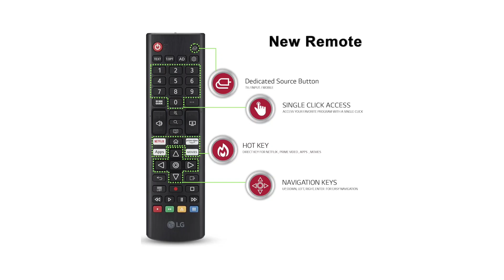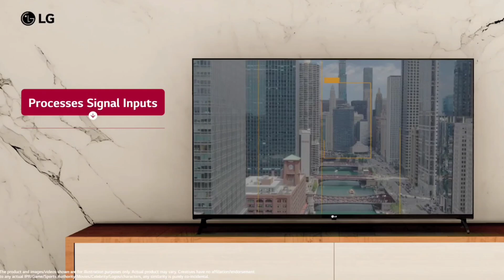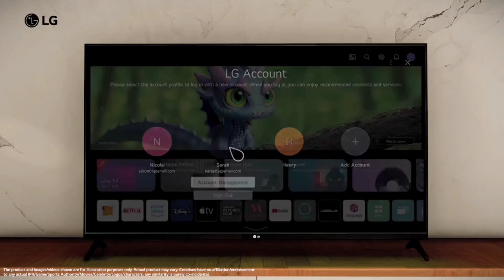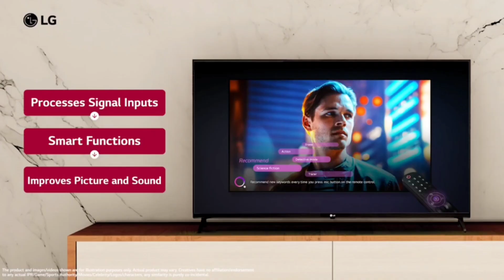LG UR 7500 4K UHD TV 2023🔥🔥Best LG TV in India 2023🔥🔥TV Buying Guide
LG UR 7500 4K UHD TV 2023
Best LG TV in India 2023

1.LG 43 inch 4K Ultra HD Smart LED TV

2.LG 126 cm (50 inches) 4K Ultra HD Smart LED TV

3.LG 139 cm (55 inches) 4K Ultra HD Smart LED TV

4.LG 164 cm (65 inches) 4K Ultra HD Smart LED TV

Veraitech LG Origenal Voice Magic Remote No.AN-MR19BA AN-MR20GA, with Scroll and Pointer Function

Lgur7500uhdtv
best tv in india 2023 best 43 inch tv
best tv in india best tv 2023
best tv 2023 latest smart tv 2023
best tv under 40000
best 55 inch android tv
top 55 inch tv 2023 43 inch tv
top 43 inch tv
Lg led vs sony
lg led vs toshiba
best qled tv under 40000 best qled tv qled under 50000
65 inch smart tv
43 inch smart tv best 2023
43 inch smart tv telugu
65 inch smart tv price in india
43 inch smart tv under 10000
43 inch smart tv under 15000
43 inch smart tv tamil
43 inch smart tv samsung
43 inch smart tv malayalam
43 inch smart tv unboxing